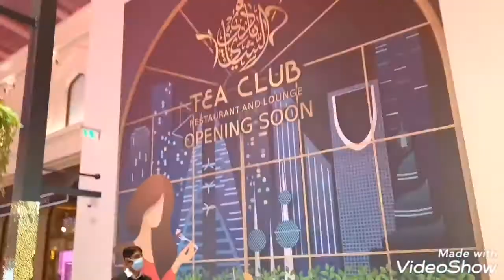National Day Bahrain 2020